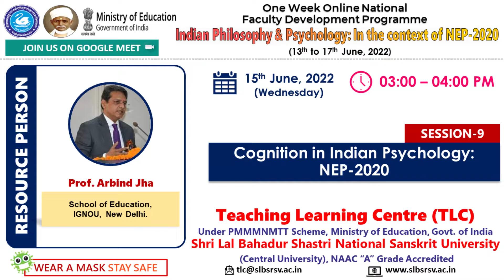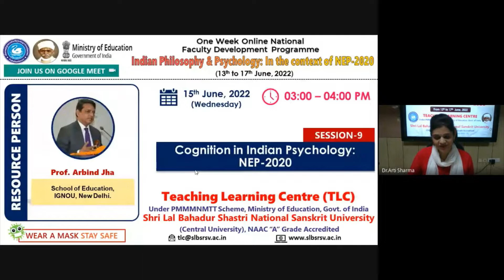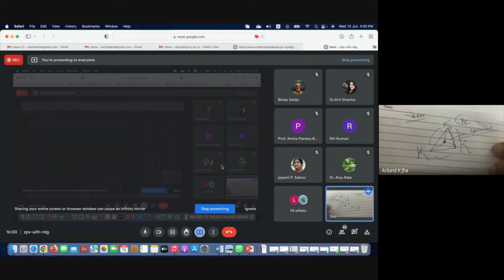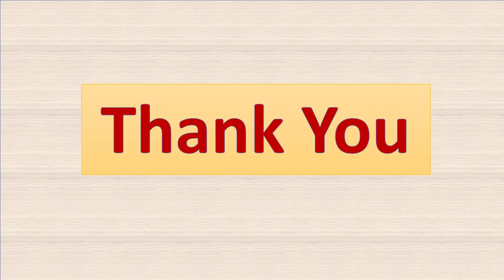Cognition in Indian Psychology: NEP-2020 I Prof. Arbind Jha I Ph06 Prog03 TS 09